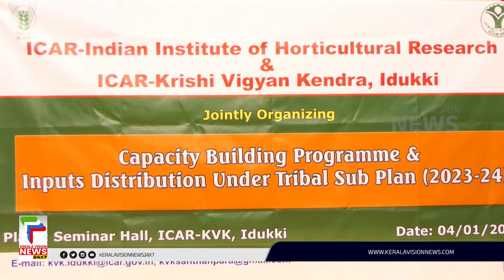ഗോത്രവര്‍ഗ വിഭാഗത്തിന്റെ കാര്‍ഷിക ഉന്നമനത്തിനായി പദ്ധതികള്‍ ആവിഷ്‌കരിച്ച് കൃഷി വിജ്ഞാന കേന്ദ്രം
ഗോത്രവര്‍ഗ വിഭാഗത്തിന്റെ കാര്‍ഷിക ഉന്നമനത്തിനായി നിരവധി പദ്ധതികള്‍ ആവിഷ്‌കരിച്ച്  ഇടുക്കി  ഐ.സി.എ.ആര്‍  കൃഷി വിജ്ഞാന കേന്ദ്രം.
സൗജന്യമായി കാര്‍ഷിക ഉപകരണങ്ങളും,ജൈവ വളങ്ങളും,ഫലവൃക്ഷ തൈകളും നല്‍കിയാണ്  കാര്‍ഷിക മേഖലക്ക് കൂടുതല്‍ പ്രോത്സാഹനം നല്‍കുന്നത്.

About COA